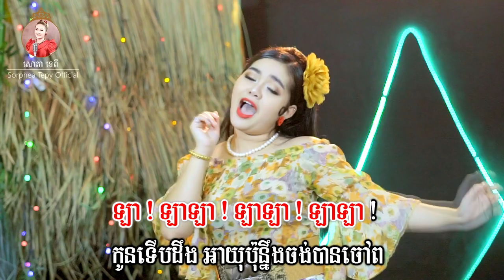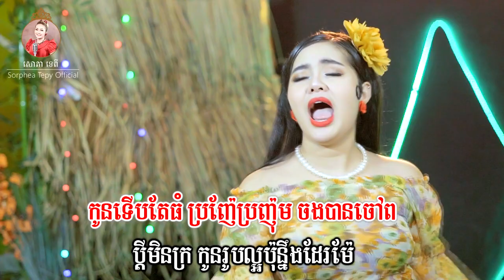ប្រាំឆ្នាំទៀតម៉ែ - សោភាទេពី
សូមចុចLinkនេះ ដើម្បីជួយចុចSubscribeនៃឆានែលដើមរបស់គាត់